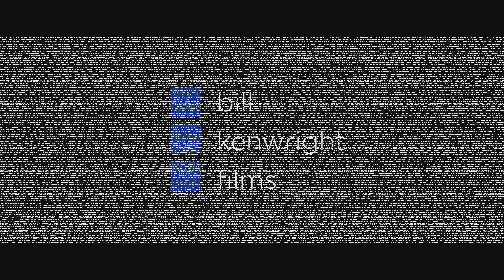PERIPHERAL Teaser (2018) Hannah Arterton - SciFi / Horror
PERIPHERAL is director by Paul Hyett and stars Hannah Arterton, Tom Conti, Elliot James Langridge, Rosie Day, Jenny Seagrove. UK 2018. 89 mins.

Synopsis: Bobbi Johnson (Hannah Arterton), a young literary sensation, is struggling with her difficult second novel. While dealing with a crazed stalker and a junkie ex-boyfriend, Bobbi’s publisher convinces her to use new smart editing software. But soon the A.I. programme starts manipulating her work to suit its nefarious ends leaving Bobbi to suspect she’s being controlled by sinister forces. Fighting possible hallucinations as her deadline looms, is she just a hapless cog in a monstrous machine?